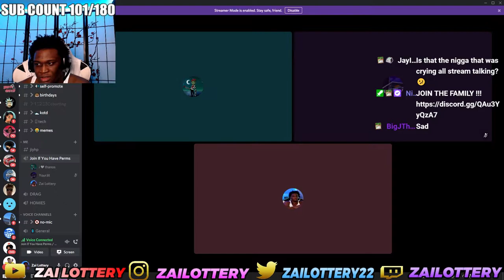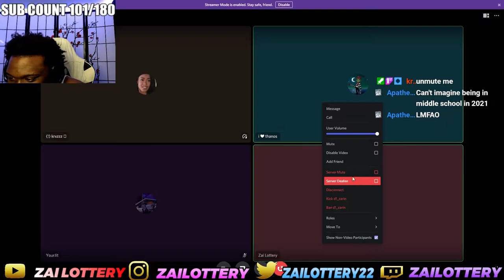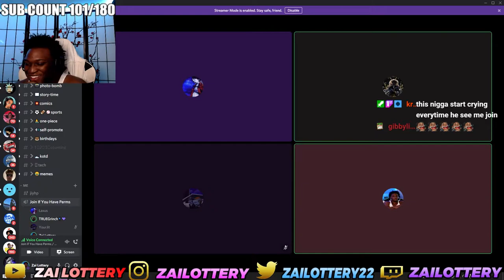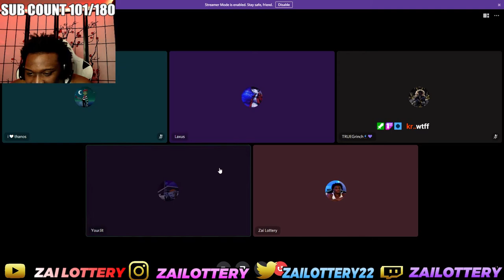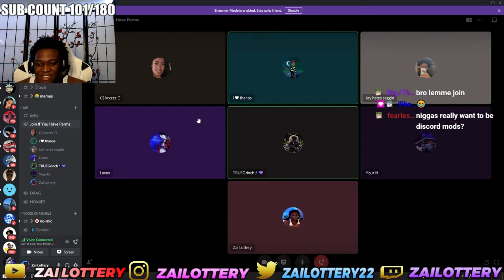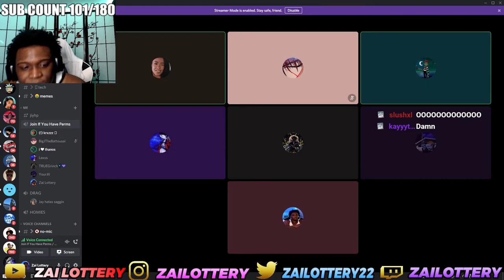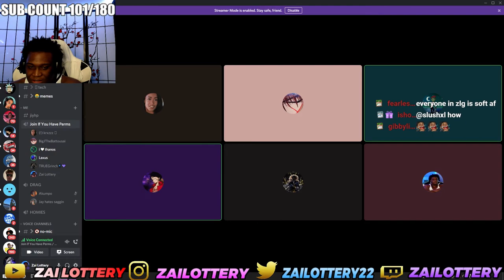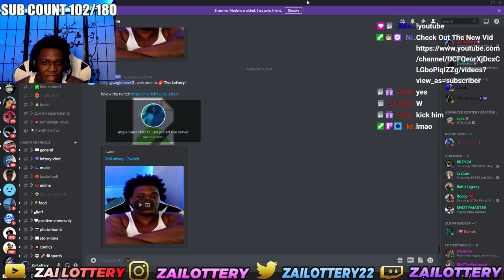The REAL Reason My Viewers Don't Have A GIRLFRIEND... IM PROUD OF THEM!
FOLLOW MY